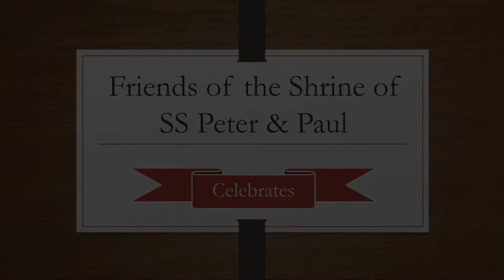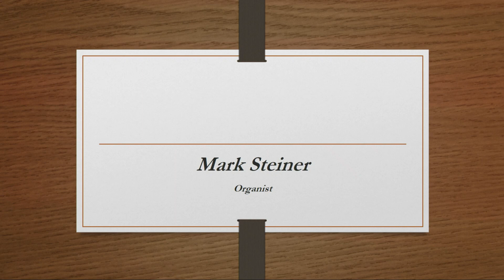Healing Mass - Feast day of Blessed Fr. Francis Xavier Seelos at the Shrine of Saints Peter & Paul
Healing Mass - Feast day of Blessed Fr. Francis Xavier Seelos at the Shrine of Saints Peter & Paul Cumberland, Maryland.